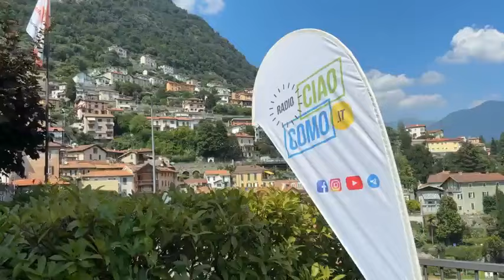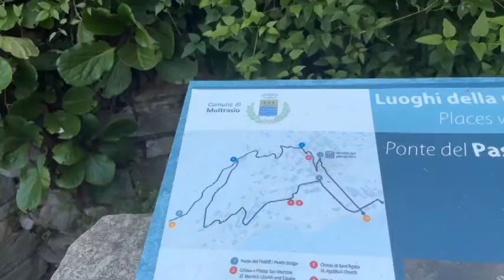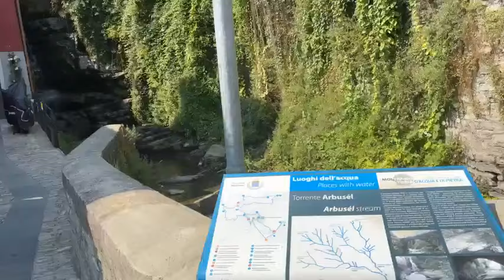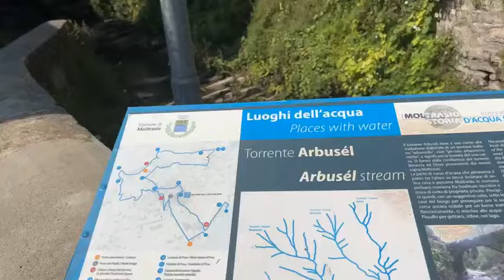CiaoComo in provincia: eccoci a Moltrasio con l’assessore Alessandro Taroni, giro del paese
“CiaoComo in provincia” alla scoperta di luoghi, personaggi e tradizioni: eccoci a Moltrasio con l’assessore Alessandro Taroni, giro del paese.